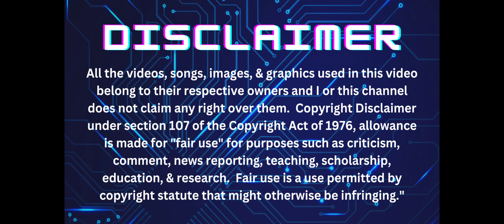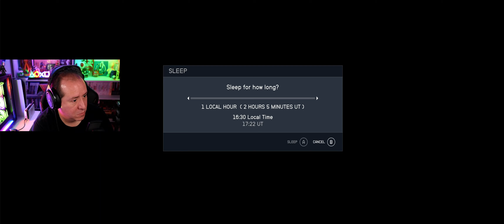Nintendo fan plays Starfield for the first time | game play | episode 5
Watch as I play Starfield for the very first time.  In this episode - I met more members of Constellation who have a lead on the next artifact.  Before I follow their lead, we've got to check up on Barrett.  Has Lin put him to work because of the pirates?  Join me on the space adventure!

I'm streaming on my Twitch channel my game play every Tuesday, Wednesday, and Thursday starting at 9:30pm est. Come and join the community!

Want to play this game at home?
Starfield Standard Edition - Xbox Series X & Windows 10
Microsoft Xbox 360 Wireless Controller for Windows
Xbox Series X

Our equipment:
Nikon D7200
Nikon 55-200mm lens
Elgato Wave:3 - Premium Studio Quality USB Condenser Microphone
Elgato Shock Mount
Elgato Wave Mic Arm LP
Elgato Key Light Air
Elgato USB-C Stream Deck +